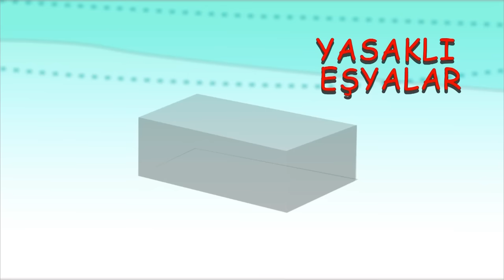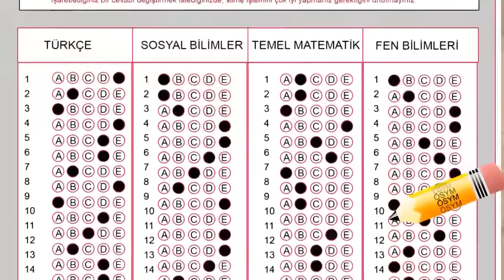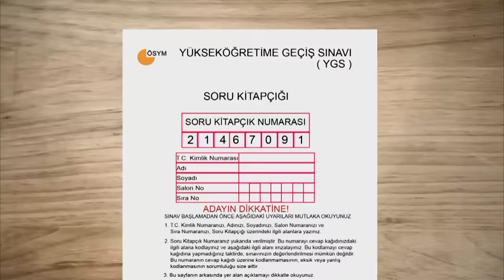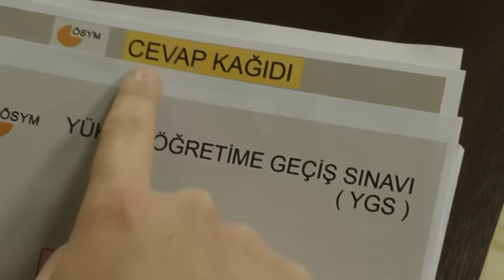ÖSYM Sınav Kuralları Çizgi Animasyon Filmi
YGS-LYS Sınavlarına Girecek Adayların ÖSYM'nin 2016 Yılında Hazırladığı Bu Animasyon Filmini İzlemeleri Önerilir...